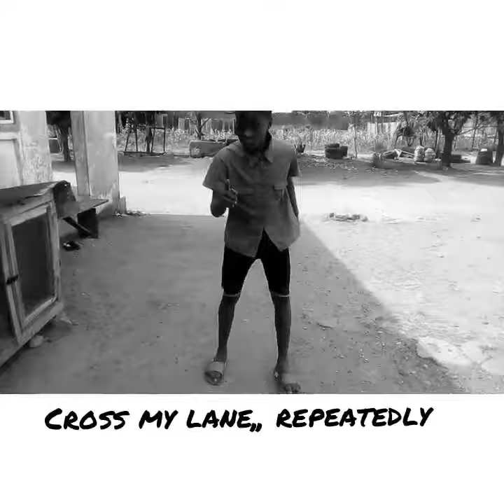Cross my lane (BOOTS STREET COMEDY) watch and laugh out loud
Cross my lane E2